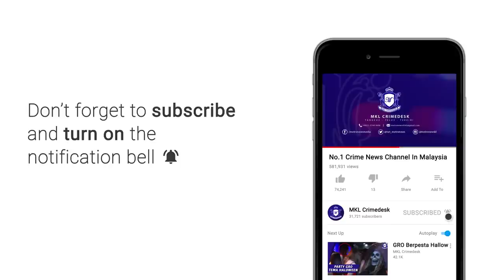OPS Pusat Hiburan IPK Selangor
Operasi demi operasi di jalankan pihak polis bagi mengekang kehadiran warga asing yang menyalahgunakan pas lawatan atau permit yang di berikan di negara ini.

Malam tadi sebuah pub di kelana jaya di serbu kerana beroperasi dengan menggunakan pelayan wanita warga asing sebagai gro.

Premis terbabit pernah di serbu sebelum ini atas kesalahan sama.

Namun di dapati masih menggunakan khidmat gro warga asing bagi menarik pelanggan ke premis terbabit.

Operasi di jalankan kira kira jam 930 malam oleh sepasukan polis dari bahagian maksiat perjudian dan kongsi gelap d7 ipk selangor, dan di ketuai pegawai turusnya dsp mohd khaizam ahmad shahabudin.

Ketika serbuan rata rata gro terbabit sedang leka melayan pelanggan.

Sebaik menyedari kehadiran polis, mereka bertempiaran lari.

Ada juga yang cuba bersembunyi di sebalik langsir.

Namun usaha mereka gagal.

Kepantasan pihak polis berjaya menahan kesemua gro terbabit.

Hasil serbuan ini seramai 16 gro Warga indonesia dan thailand di tahan.

2 lelaki bangladesh serta 2 penjaga premis warga tempatan turut di tahan.

Pemeriksaan mendapati kesemua mereka memasuki negara ini dengan menggunakan pas lawatan sosial.

48 pelanggan turut di periksa dan di lepaskan selepas proses dokumentasi.

Premis terbabit mempunyai lesen perniagaan dan lesen hiburan, namun di kesan menggaji gro warga asing di premis terbabit.

Kesemua mereka yang di tahan berusia antara 20 hingga 40an di bawa ke ipd petaling jaya untuk tindakan lanjut.